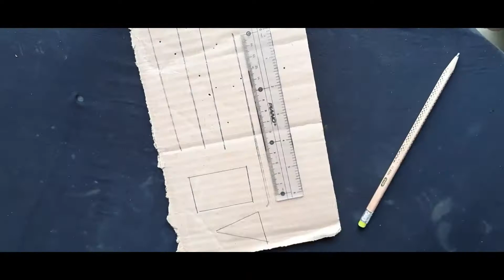How to Make Hydraulic JCB From Cardboard in Romote Cantrol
In Romote Cantrol